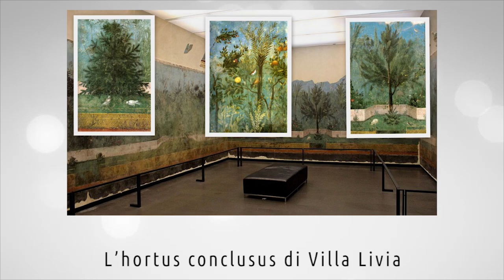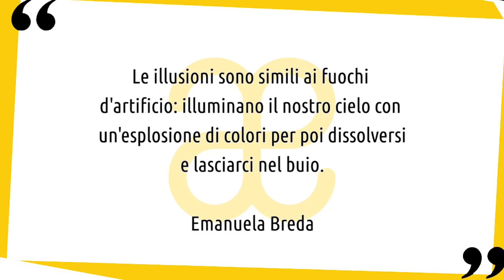10 momenti di illusione #2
10 momenti di illusione, alla scoperta di grandi e piccoli capolavori della storia dell'arte a guidarci in un percorso originale ▼▼CONTINUA SOTTO▼▼

Giocare con il subconscio, con l'illusione. Questo è quello che hanno fatto spesso gli artisti, per stupirci, per mostrarci cose oltre l'apparenza, per aprirci uno squarcio sull'inconscio e sul mondo dei sogni.

Troverai un breve commento alle seguenti opere:
➡ Andrea Mantegna, oculo della Camera degli Sposi, 1465-74
➡ Donato Bramante, Santa Maria presso San Satiro, 1482
➡ Cornelis Norbertus, il retro di un dipinto incorniciato, 1670
➡ Salvador Dalì, Mae West, 1934-35
➡ Octavio Ocampo, Heart of Stone, 1989
➡ René Magritte, la stanza d’ascolto, 1952
➡ Maurits Cornelis Escher, cascata, 1961
➡ L’hortus conclusus di Villa Livia
➡ Arcimboldo, acqua, 1566
➡ Rafael Barrios